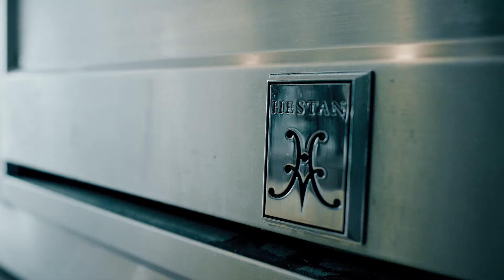Behind the Hestan Brand